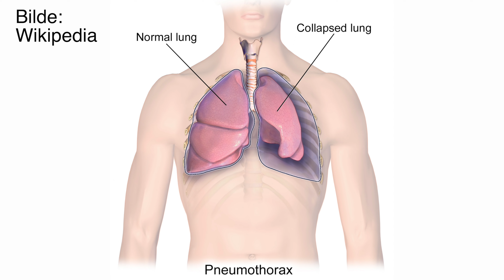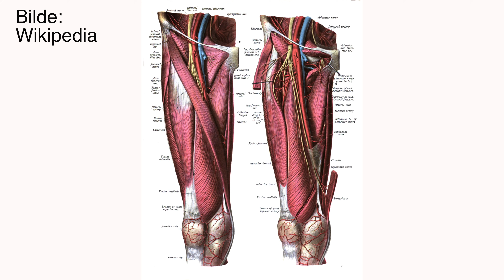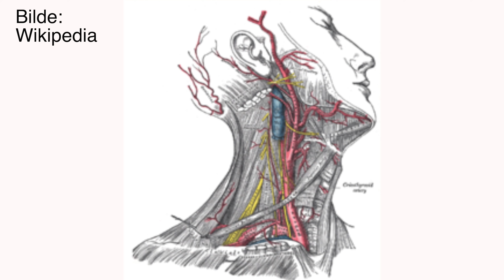SQUID GAME: Lege forklarer dødsscenene I Spoilers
Du kan prøve det gratis i 30 dager her

00:00 Intro
00:18 Rødt lys, grønt lys
03:24 Kvelertak på båten
04:45 Jang Deok-su slår ihjel en deltaker
06:26 Tautrekking og glassgulv
09:07 Cho Sang-woo og Kang Sae-byeok blir knivstukket
10:15 Oh Il Nam på dødsleiet